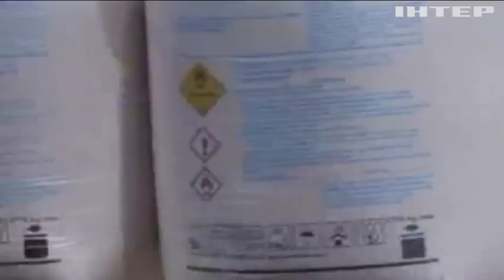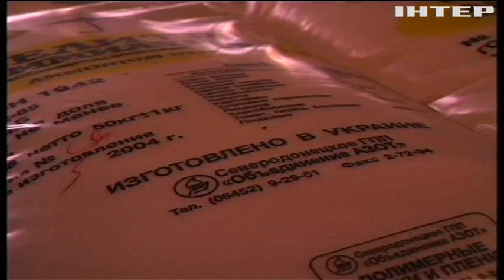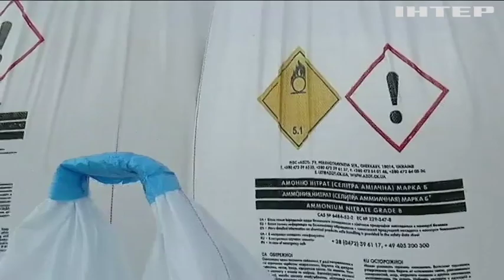На межі виживання: українська хімічна промисловість потребує державної підтримки